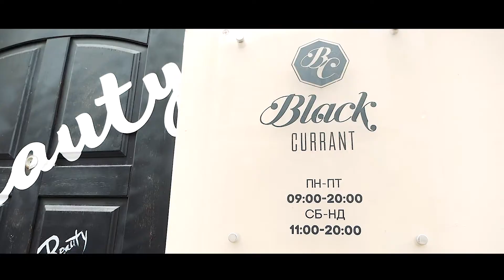Black Currant promo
Відео виготовлене:
Dis-moll production